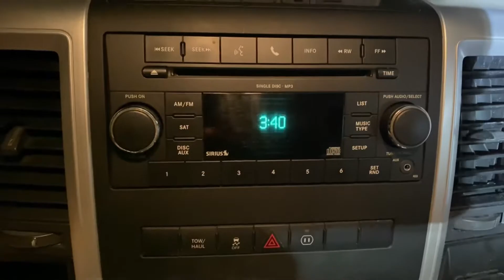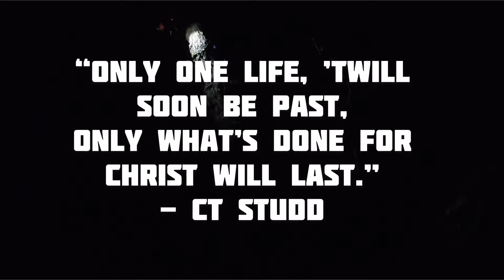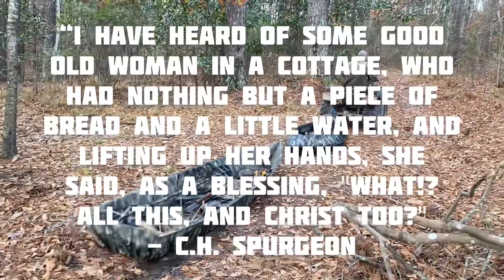2020 - 2021 in Review | Life Lessons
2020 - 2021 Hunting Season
LIFE LESSONS
COMPOUND BOW
SRT - SADDLE HUNTING
A NEWBORN
-CHAD